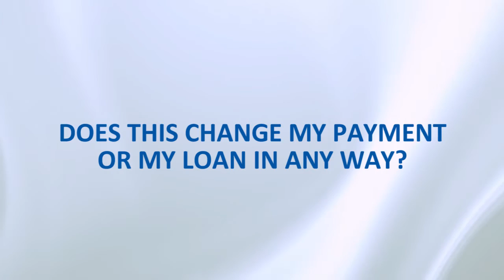Orlando Mortgages: Loans After Closing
What happens to your loan after you close? It gets sent to our post-closing department where they package everything up and ship it off to secondary market investors to be sold on the secondary market. This is done for a few different reasons. One is that this is how we as mortgage bankers make money in our industry. To find out more about what happens to your loan after closing, watch this short video.

Kristin Jamieson
NMLS #1097663
Success Mortgage Partners INC.